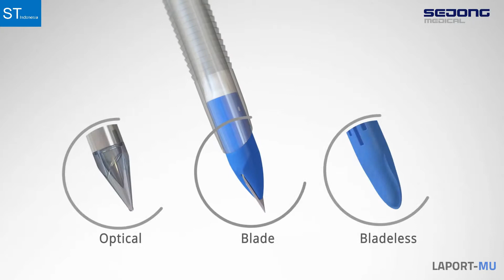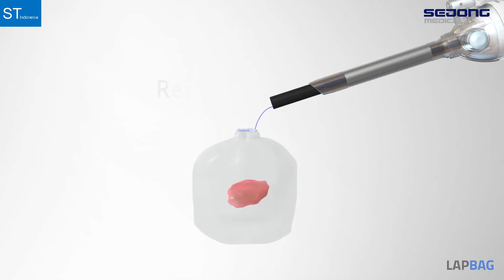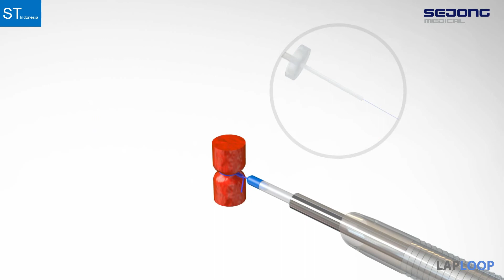LAPORT DISPOSABLE TROCAR